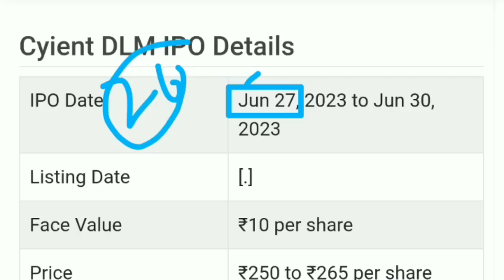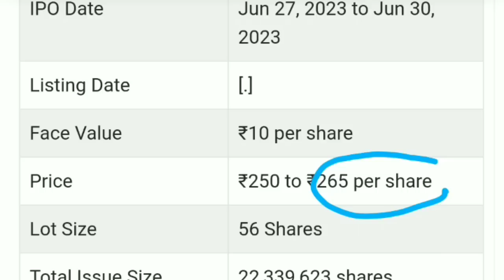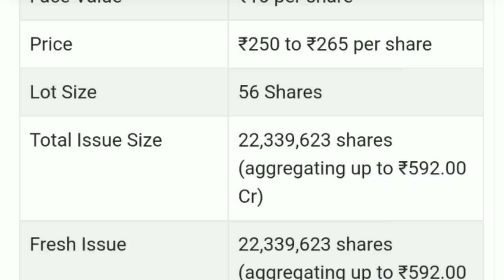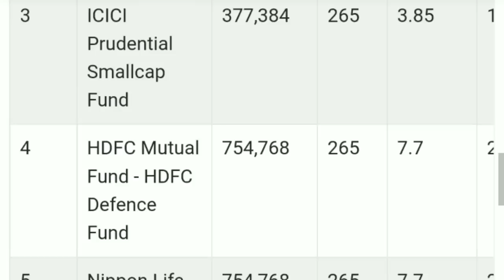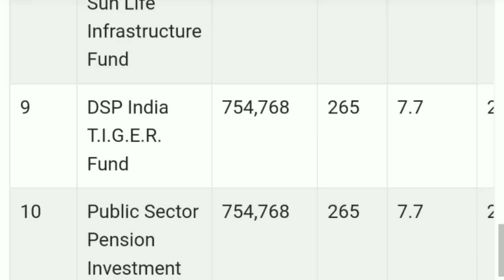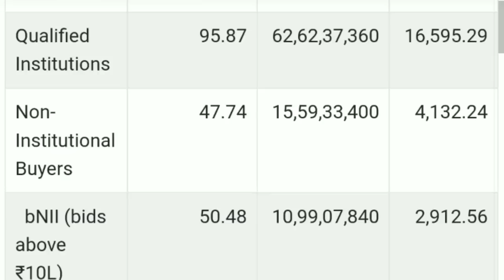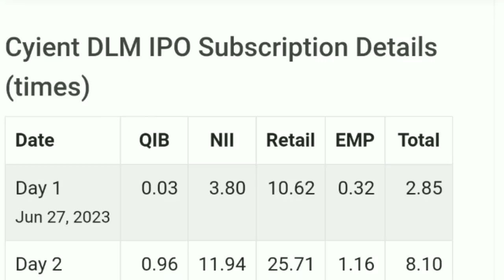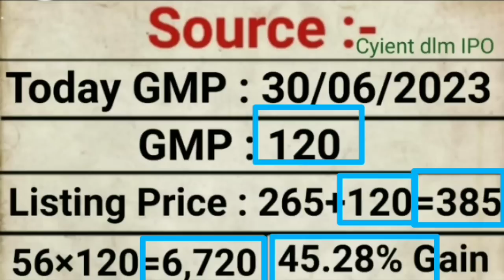Cyient DLM IPO | Cyient DLM IPO Day 3 Subscription Status | Cyient DLM IPO GMP | Stock Market Tak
My Favourite Book List :

📖 The Intelligent Investors (English)

📖 One Up on Wall Street
📖 The Dhandho Investors